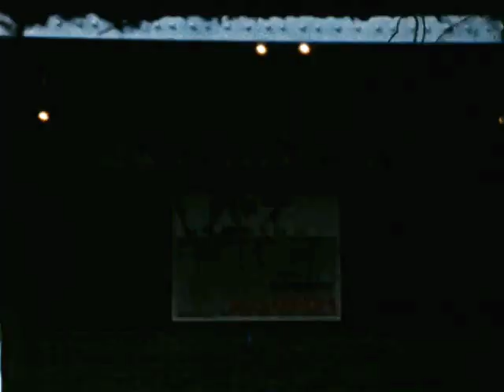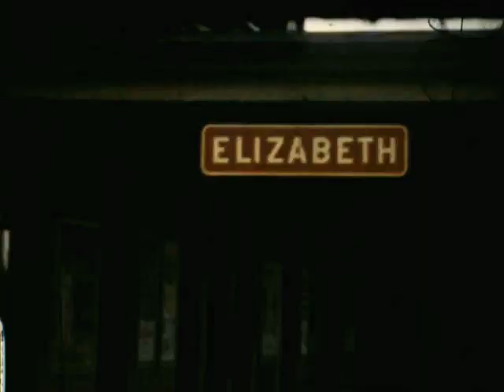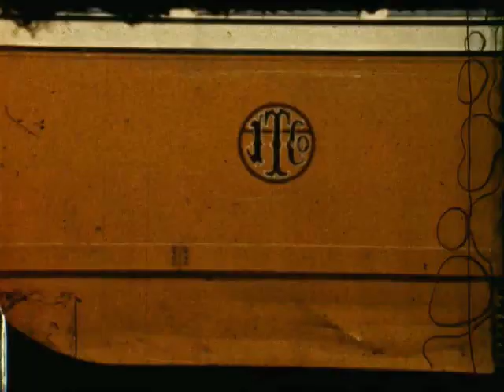TROLLEYS TRAMS AND TRAINS